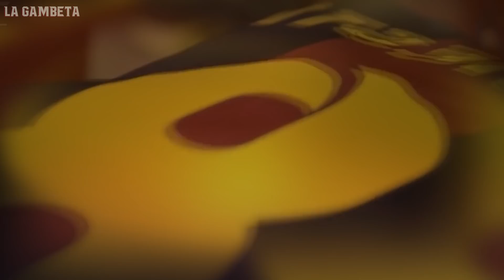Se acabó tu tiempo Valverde ¡Este es el DT que necesita el Barça!